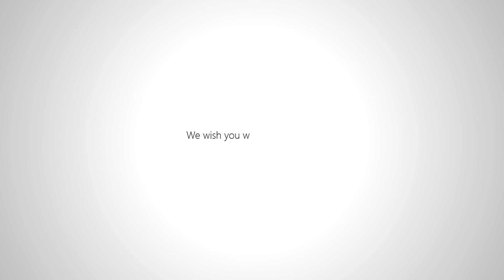☆Short Video☆ 顔料の分散性・濡れ性向上「Pelemol 6GPR」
Phoenix Chemical社のPelemol 6GPRのご紹介です。

製品名：Pelemol 6GPR
表示名称：ポリリシノレイン酸ポリグリセリル-6
INCI名称：Polyglyceryl-6 Polyricinoleate

特徴
◆100%植物由来
◆淡黄色の光沢・密着性のある粘性液体
◆顔料の分散性・濡れ性向上
◆PEG/PPGフリー